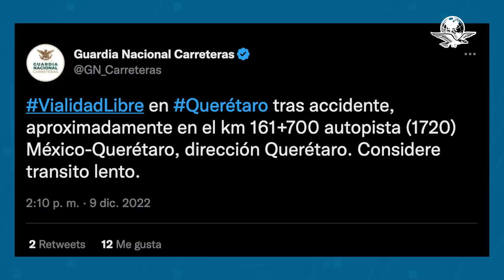Tráiler se queda sin frenos y provoca carambola en la México-Querétaro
Una carambola entre al menos cuatro vehículos se reportó en la autopista México-Querétaro en el kilómetro 160 en dirección a Querétaro